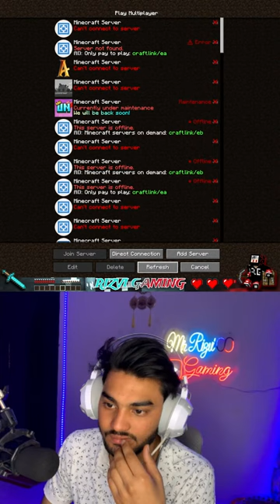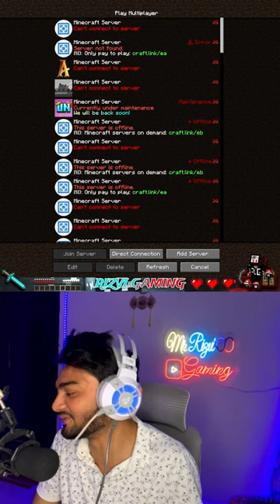NEW MODPAK OOO | MINECRAFT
HELLO GUYS!